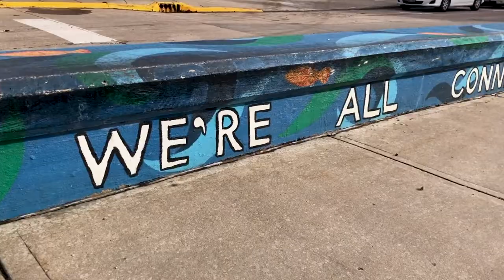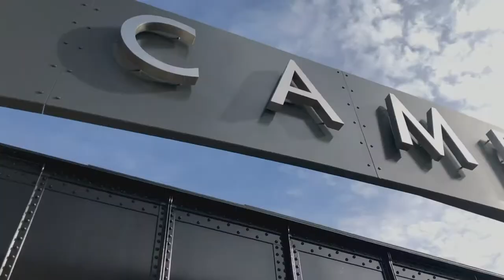Study Civil and Environmental Engineering at The Grainger College of Engineering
From designing infrastructure to treating wastewater to building roads and bridges, Civil and Environmental Engineers are the people’s engineers. Find out from Prof. Ashlynn Stillwell about the variety of opportunities these exciting degrees have to offer at Grainger Engineering.